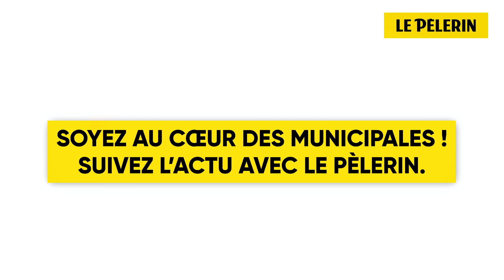Suivez les élections municipales 2020 avec Le Pèlerin